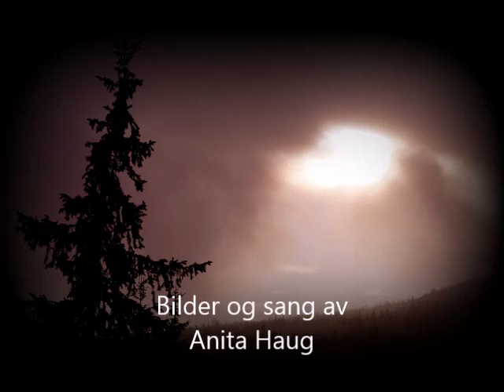The rose Bilder og sang av Anita Haug